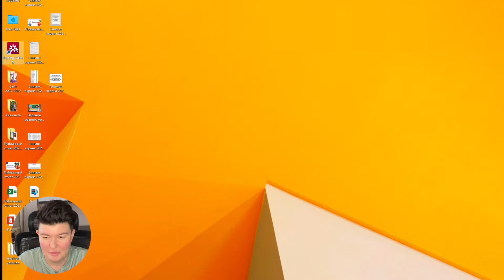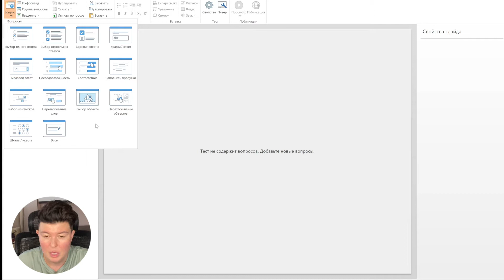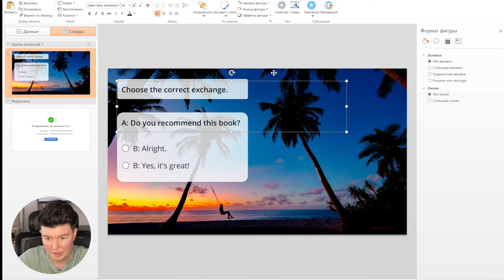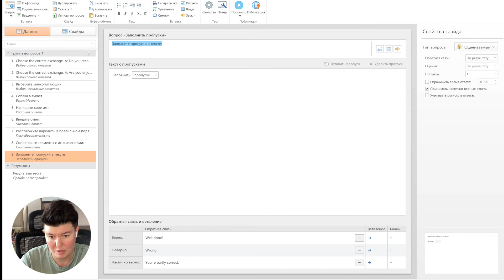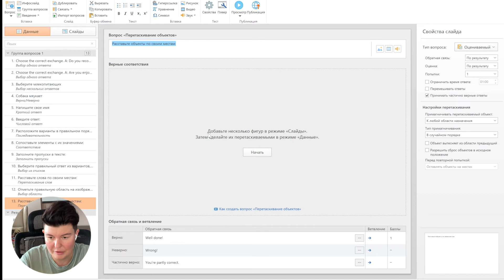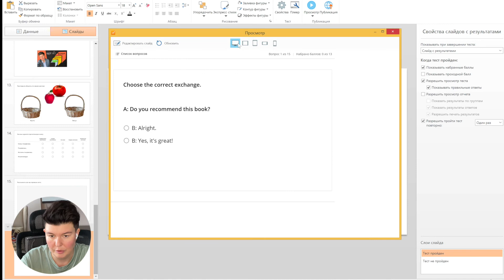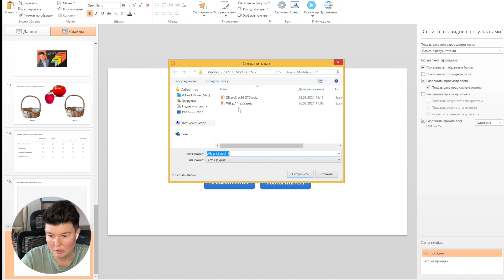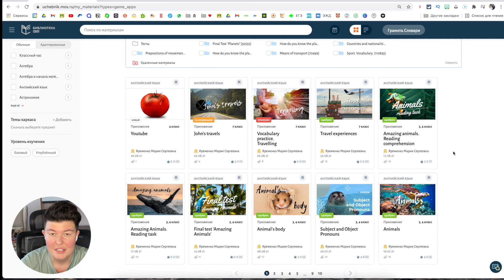iSpring Suite 9 | Создание всех видов тестов в iSpring Suite для МЭШ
Продолжаем работать в приложении iSpring Suite 9. Сегодня в видео будет создание всех видов тестов в iSpring Suite для Московской электронной школы. Мы создадим следующие виды тестов:

01:01 свойства тестов
03:14 выбор одного ответа
08:02 выбор нескольких ответов
09:38 верно / неверно
10:01 краткий ответ
10:30 числовой
10:48 последовательность
11:04 вопрос на соответствие
11:19 заполните пропуски
12:16 выбрать из списка
13:05 перетаскивание слов
14:00 выбор области
14:47 перетаскивание объектов
16:37 шкала Ликерта
16:14 эссе